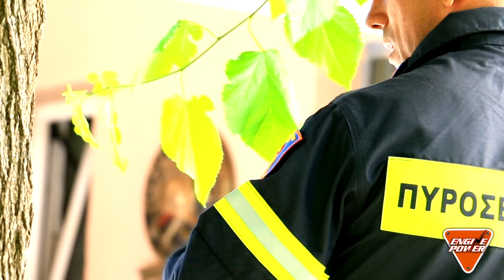Παίρνουν φωτιά οι τηλεοπτικοί δείκτες στο Engine Power στα Τρίκαλα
Ζήσε την ένταση να ανεβαίνει στο Engine Power και ακολούθησε μας...

Engine Power η απόλυτη μηχανοκίνητη τηλεοπτική εμπειρία, ξεκινά στη οθόνη σου κάθε Κυριακή στις 21:30 στο κανάλι Εψιλον!
Η εκπομπή μέσα σε 7μήνες τηλεοπτικής παρουσίας άλλαξε τα δεδομένα και τις τηλεοπτικές συνήθειες του μηχανοκίνητου αθλητισμού και χώρου...
Το Engine Power εκτός της τηλεόρασης, συνεχίζει την παρουσίαση του στα Social Media με μια πρόσθετη δυναμική 100.000αδων ακόλουθων / ημέρα σε συνδυασμό πλέον το τελευταίο 2μηνο, να έχει στην επικοινωνιακή φαρέτρα του και μια ενημερωτική ιστοσελίδα με πρωταγωνιστή τον κόσμο της μηχανοκίνησης το

Ο στόχος του Engine Power είναι καταρχήν γρήγορα εύκολα να καταφέρει κάποιος να έχει όλη την επικαιρότητα από τον κάθε χώρο του μηχανοκίνητου αθλητισμού και κατά δεύτερον να πετύχει, να αναδείξει στο μέγιστο τους Έλληνες οδηγούς και τα γεγονότα σε αγωνιστικό αλλά και σε ερασιτεχνικό επίπεδο.

Το Engine Power αλλάζει τα δεδομένα στα μέσα επικοινωνίας του μηχανοκίνητου χώρου.